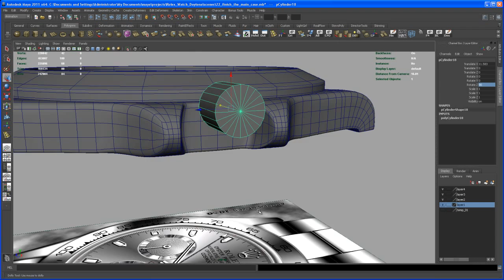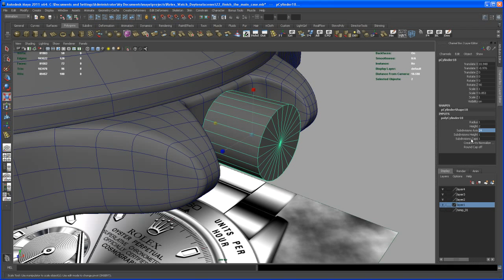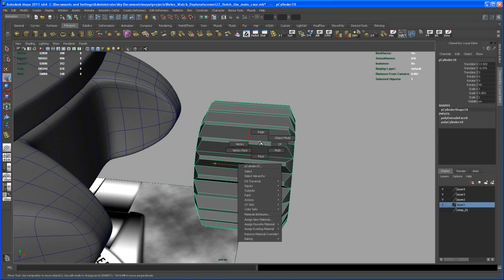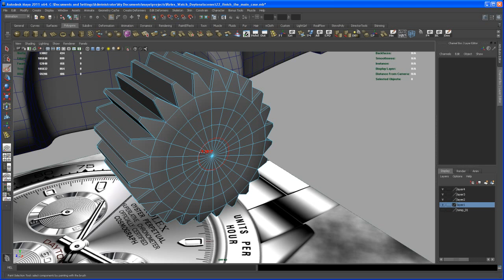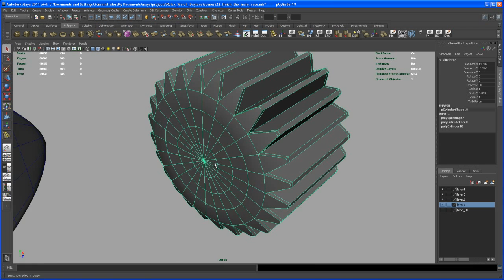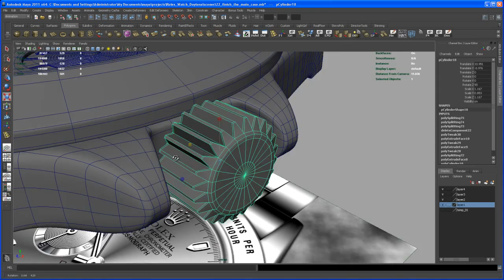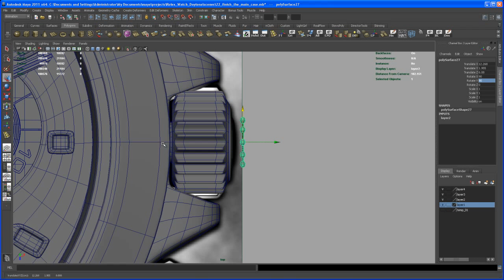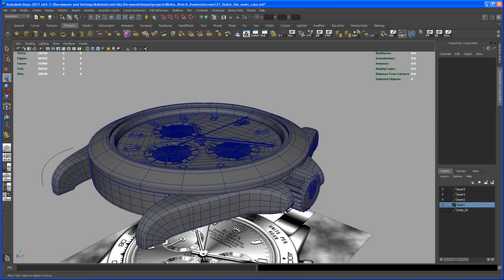Modeling tutorial in Maya - ROLEX DAYTONA watch - Part 23: the knob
In this tutorial I demonstrate how to model the ROLEX DAYTONA watch in Maya. In the end it should be about 50 videos from 5 - 10min. (over 7 hours)

I will use polygon and nurbs modeling techniques. when the modeling stage is done I'm creating some UVs by using Headus UVlayout and create some textures in Photoshop. Finally I show how to create some shaders in Maya and render with mental ray.
This is a step by step tutorial ... but I recommend a basic knowledge of Maya.

Have fun modeling.

Any comment or critique is always very welcome :-)

Stephan